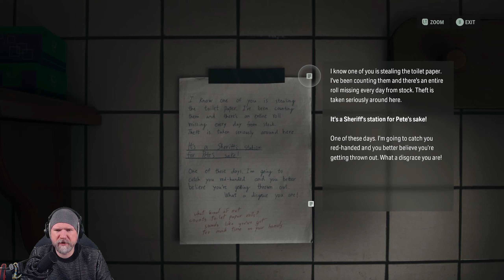Seriously, please stop feeding our GOAT coffe - Del 15 - Alan Wake 2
Alan Wake när det kom var storymässigt en frisk fläkt. Alltså hur själva berättelsen och narrativet presenterades. Själva gameplayet var lite bristfälligt. Så vad har hänt under alla dessa år sedan det första spelet. Jo gameplayet är det samma. Använd ficklampa och skjut. Inte så himla kul. Men återigen så är narrativet super intressant och super sköna karaktärer, en del utav dem iaf.

Spelet är inget game of the year. Men en skön upplevelse.